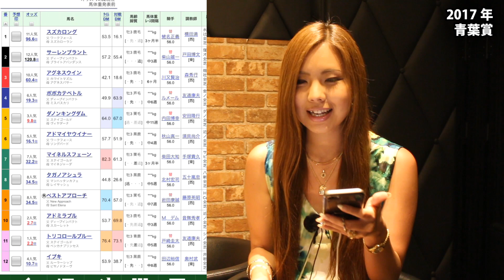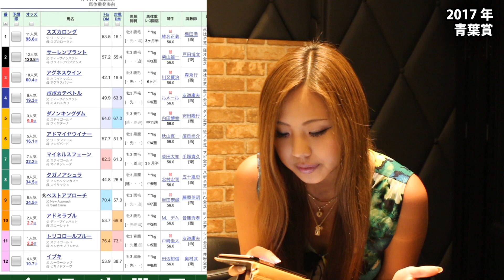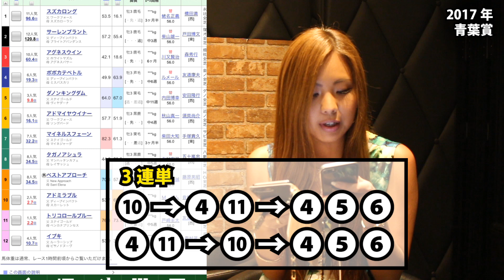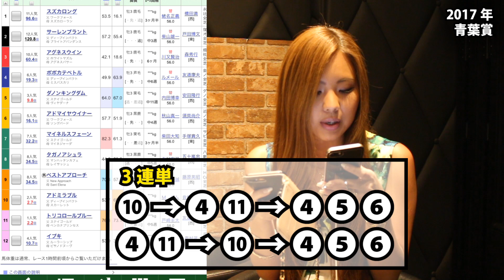【競馬予想】2017年 青葉賞の予想【星野るり】